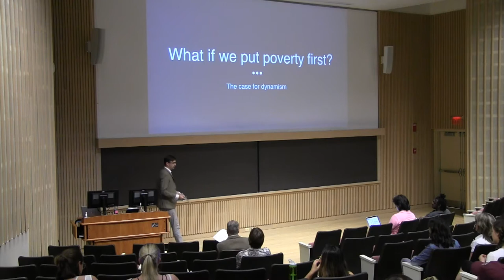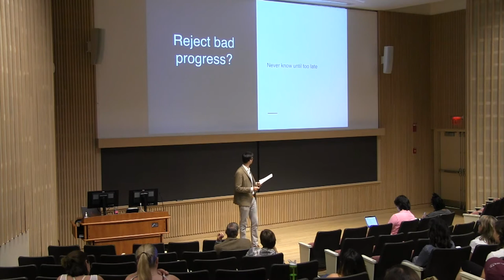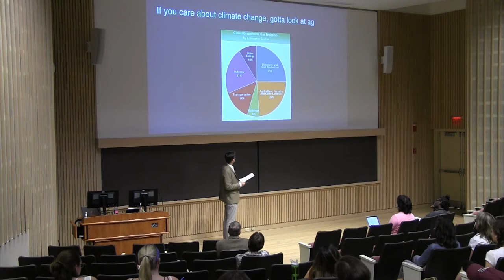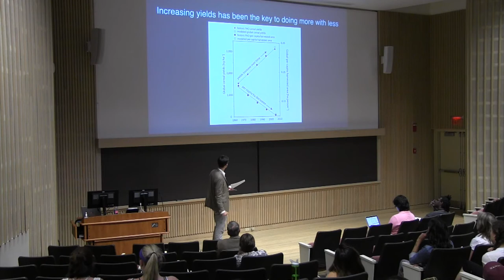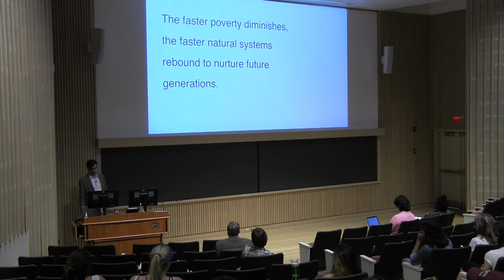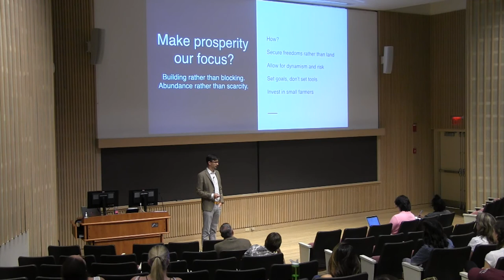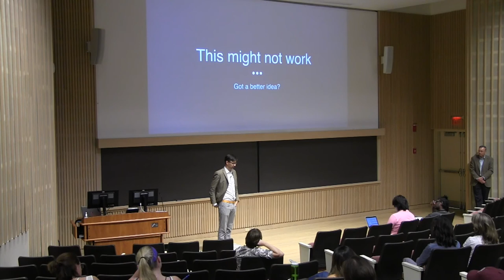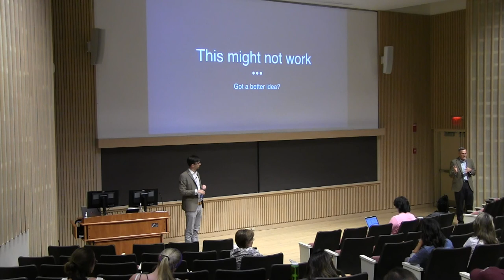9 18 2017 Colgate University Nathaniel Johnson Lecture Olin 300